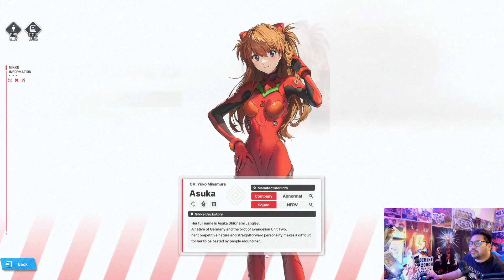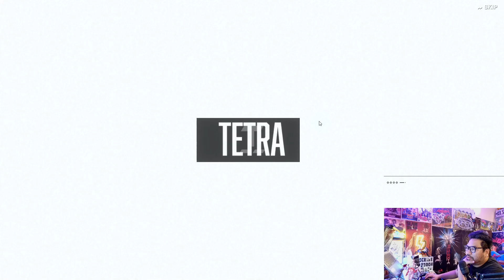ASUKA LANGLEY SUMMONS! - NIKKE GODDESS OF VICTORY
Did you pull for asuka? How many times did you get her or are you max limit breaking her? Inwould like tonhear frok your experiences down in the comment section below!